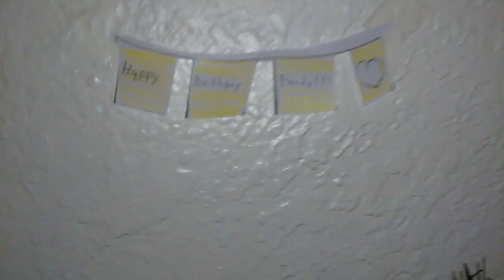Pandy's party decorations part 1